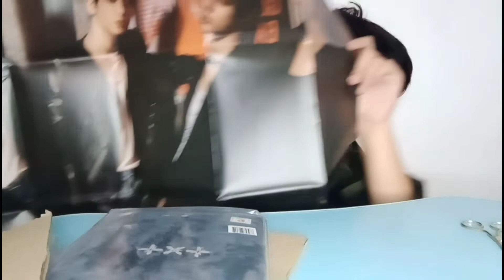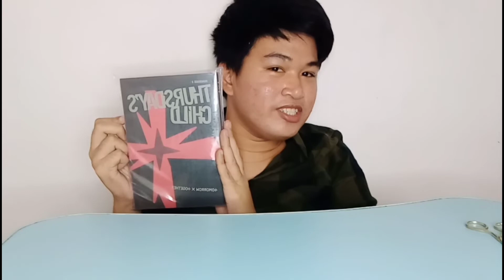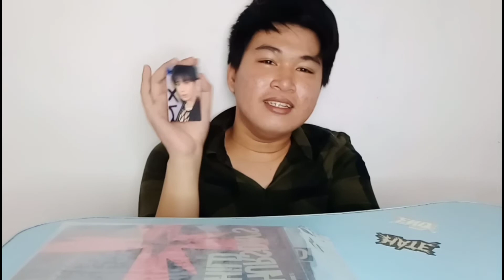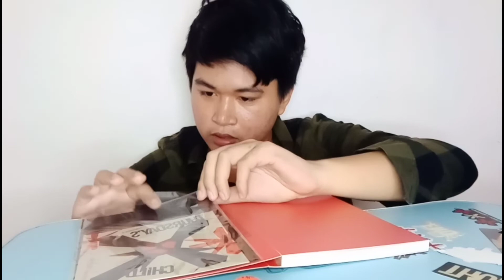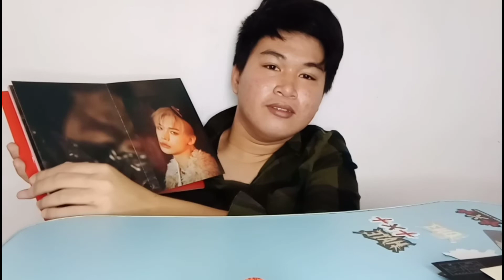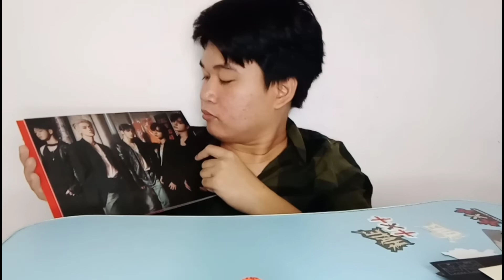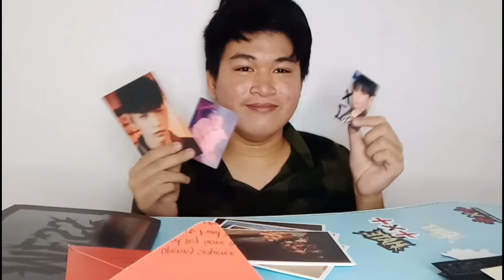UNBOXING TXT THURSDAY CHILD MINISODE 2 MESS VERSION ALBUM